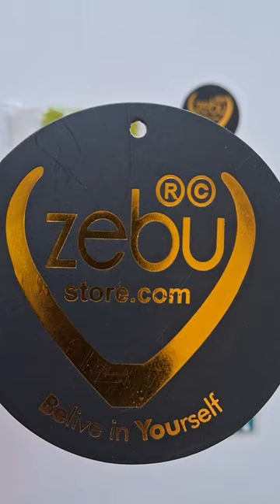Stylish Cotton Printed Dot Capri | Girls Capri | Online Shopping at Zebu Store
Zebu Store

Trendy Pure Cotton Polka Dot Capri For Girls  @zebustore

Product Details –
1. All over polka dot printed mid-rise cotton capri with slip-on closure.
2. 100%  Pure Cotton

Girls Trendy Polka Dot Printed Pure Cotton Capri.  It is made up of high-quality rich 100% cotton fabric for long-lasting quality. In this, we have used 100% cotton yarn and soft flow dyeing with bio-wash for long-lasting quality. This has a wide range of colors manufactured from the most experienced hands with a lot of care. This is suitable for all kinds of formal as well as casual occasions.